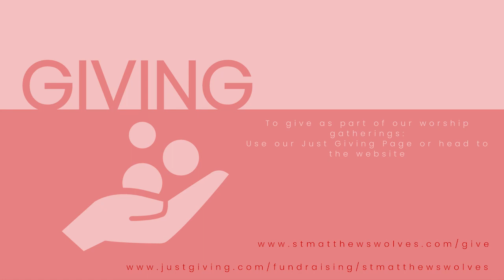Sunday Service | 11.10.2020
Welcome to St Matthew's Church Sunday service. We are committed to ‘growing in Christ’.

If you would would like to keep connected with church at this time - here's an online form that you can fill in

One of the ways we worship God is through the giving of our finances - if you would like to join us in this, supporting God’s work locally and around the world do check out our giving page: